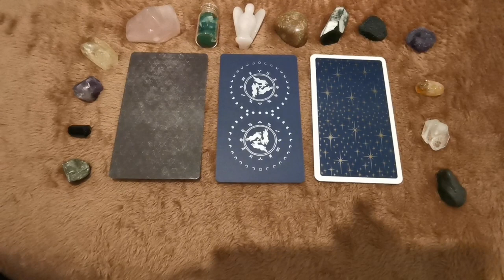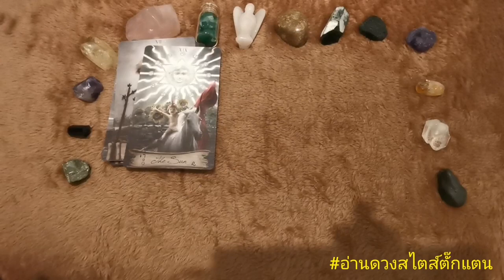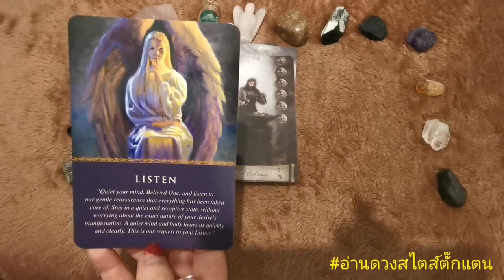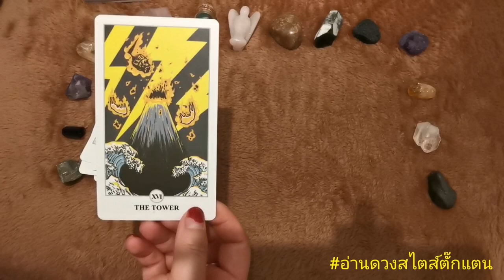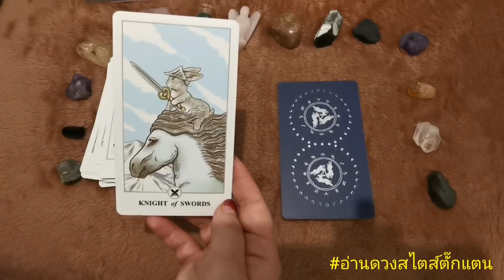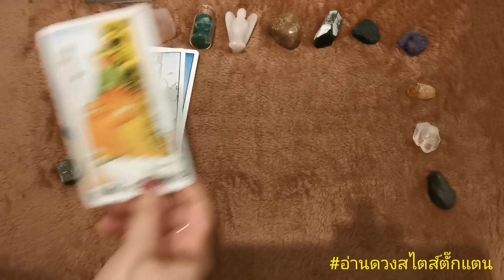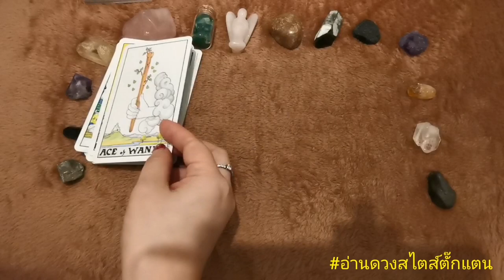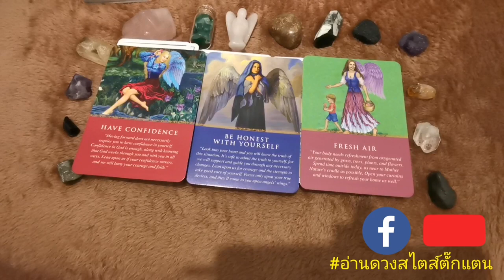👏👏👏👏 Pick a cards ความฝันและเป้าหมายที่ตั้งใจจะสำเร็จก่อนสิ้นปี 2564 ไหมนะ 🎉🎉🎉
Time Line
0:51 หมายเลข 1
10:50 หมายเลข 2
20:33 หมายเลข 3

ดูเพื่อเป็นแนวทางเพราะเป็นดวงภาพรวมไม่ใช่ดวงส่วนตัวของแต่ละบุคคลนะคะ ขอเป็นกำลังใจให้ทุกคนผ่านพ้นเรื่องราวต่างๆ ไปได้ด้วยดี

ติชมได้นะคะ สามารถติดตามผลงานได้ที่เพจ
อ่านดวงสไตส์ตั๊กแตน
The สปาดวง

Horacle Energy